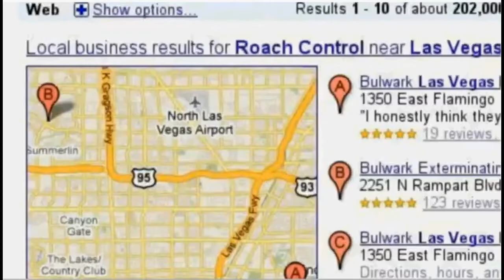Pest Control Las Vegas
Nasty, Ugly, Las Vegas Bugs. Which pest control company can you trust for Roach Control and Scorpion Control? Bulwark.